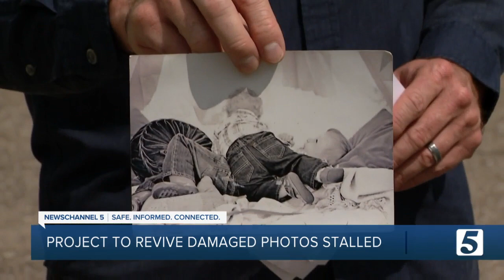Classroom project to restore photos damaged in tornado outbreak on hold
Briena Harmening and Christine Ginsberg are Metro Nashville Public Schools teachers who helped start a project to revive photos damaged during the tornadoes in March.